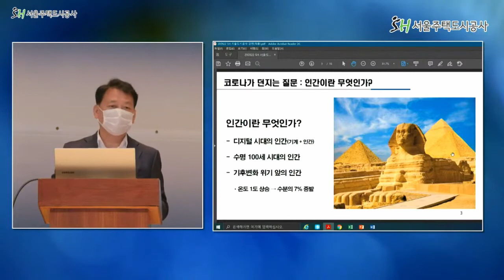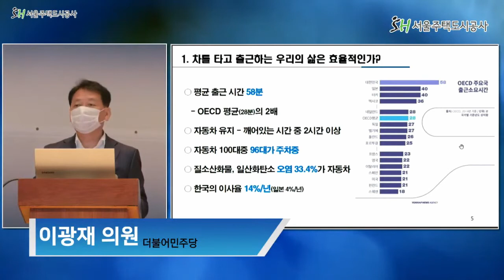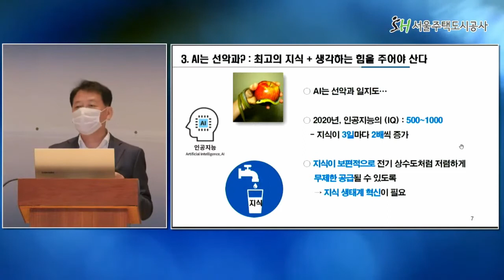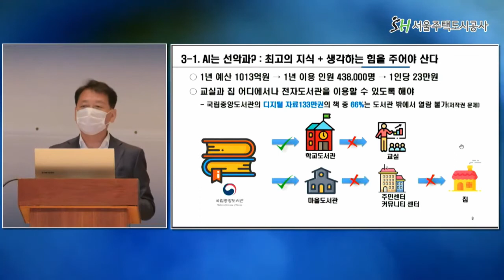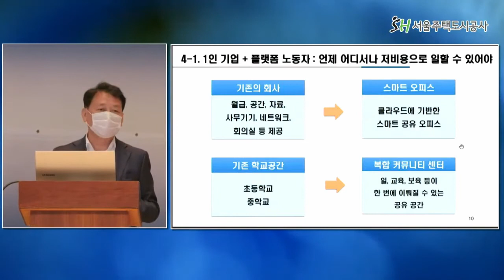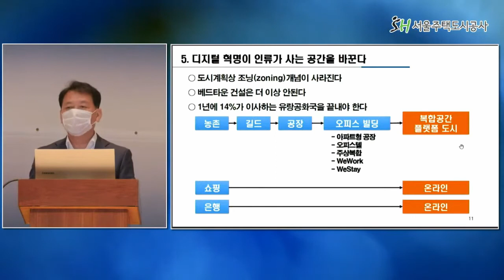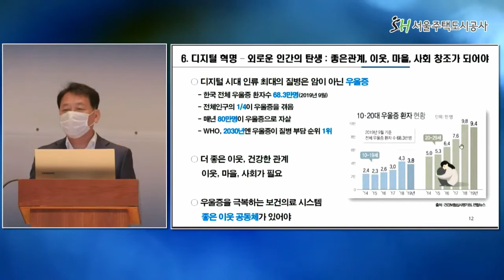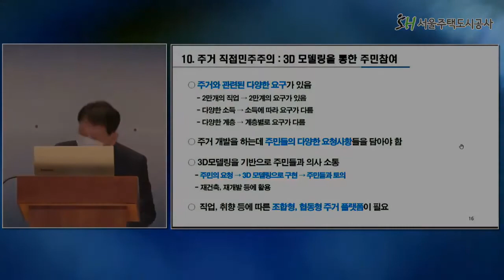[SH 미래도시포럼, 기조연설 : 새로운 사상과 가치를 가진 신문명도시] 제5회 참여도시 - 시민참여형 도시개발, 관리 모델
일시 : 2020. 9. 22 (화) 10시
장소 : 서울주택도시공사 2층 대강당

기조연설 : 이광재 (더불어민주당 국회의원)
주제 : 새로운 사상과 가치를 가진 신문명도시: 인류문명공동체를 위한 담대한 도전